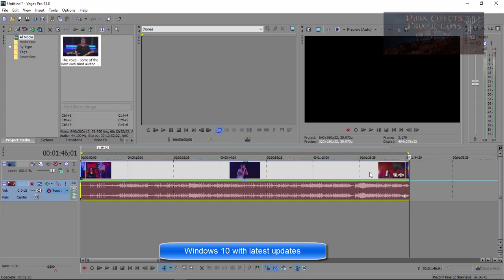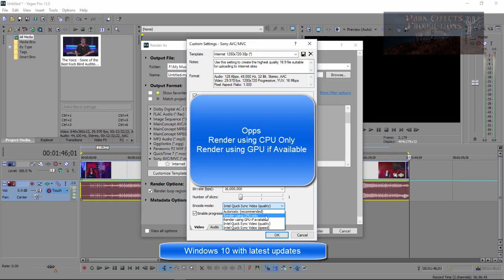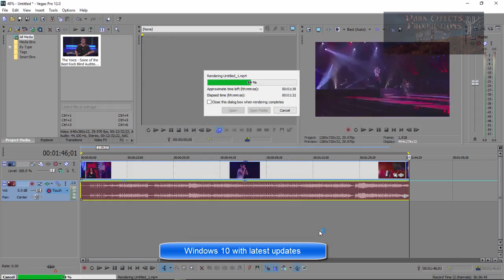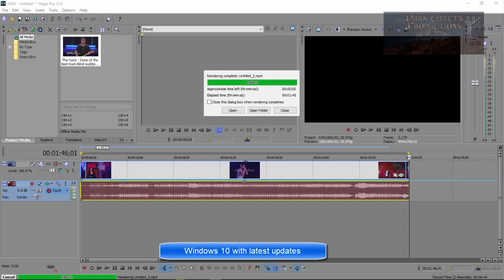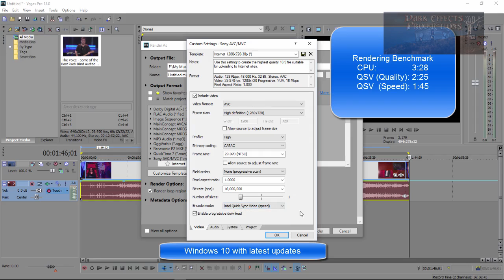Sony Vegas Pro 13 Lesson 48 Render Videos With Speed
In this lesson, we are going to learn how to render out our videos super fast.

Render Benchmark
QSV Speed   - 1:45
QSV Quality - 2:25
CPU         - 3:23

The microphone
Audio-Technica AT2020USB Plus Condenser Microphone
UK Customers

UK Customers